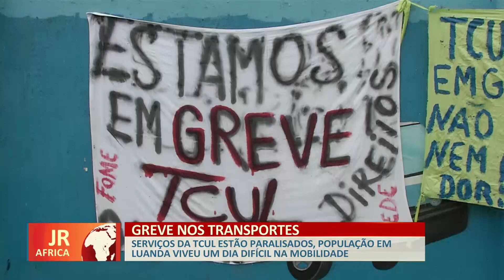Greve nos Transportes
Greve nos Transportes. Os serviços da Tcul estão paralisados, a população em Luanda viveu um dia difícil na mobilidade urbana.